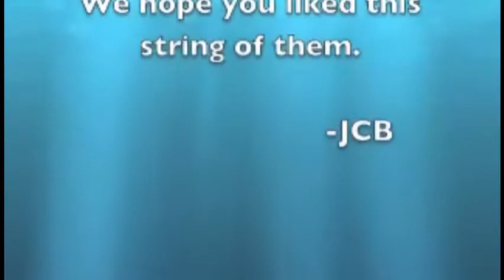JCB The Shuffle.wmv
Jack's Cigar Box- The Shuffle Original Music and Blues.